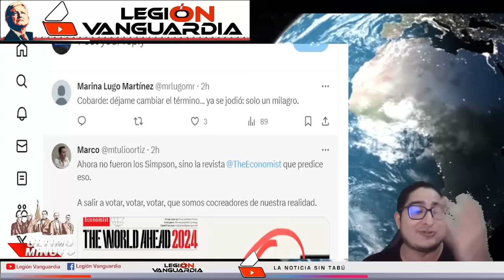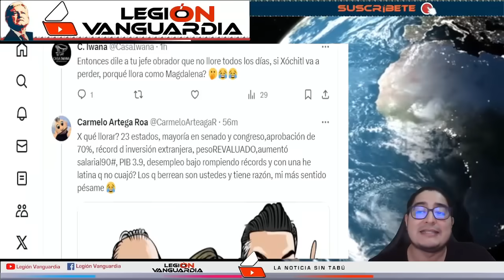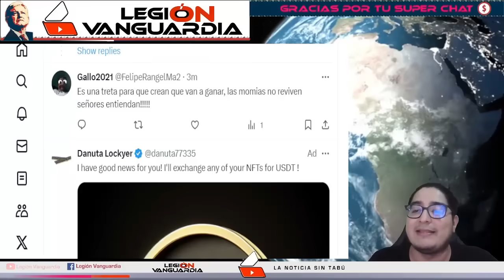¡CIRO HUM1LL4 A XOCHITL "NECESITA UN MILAGRO"!